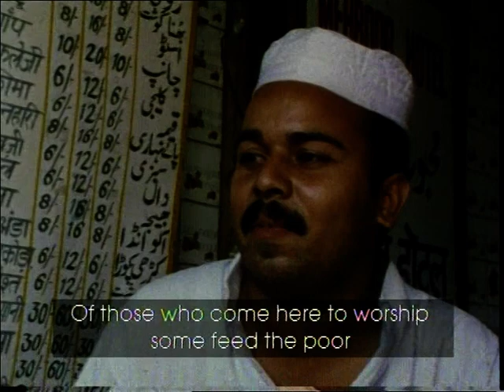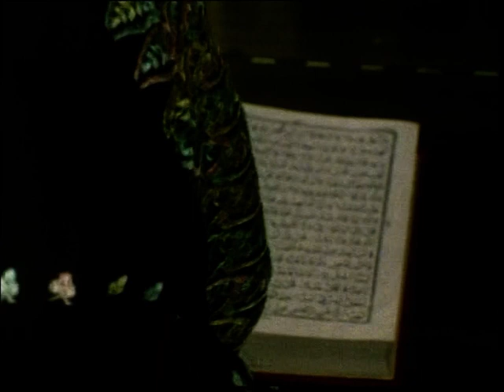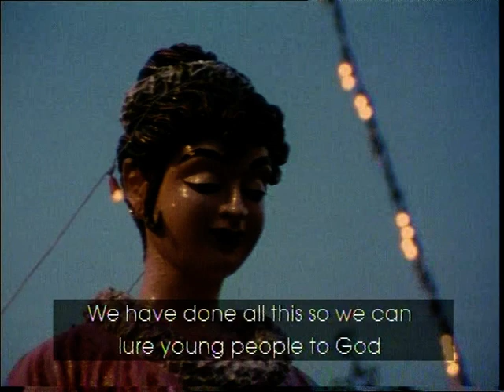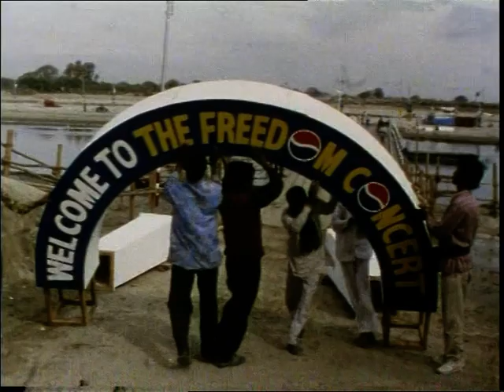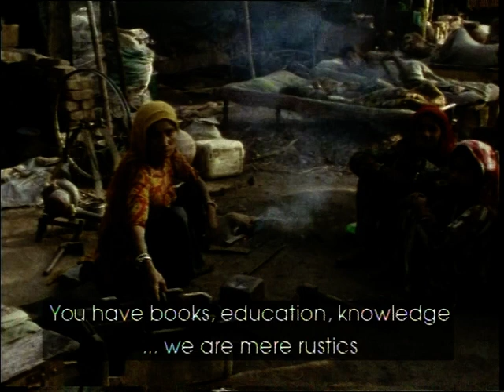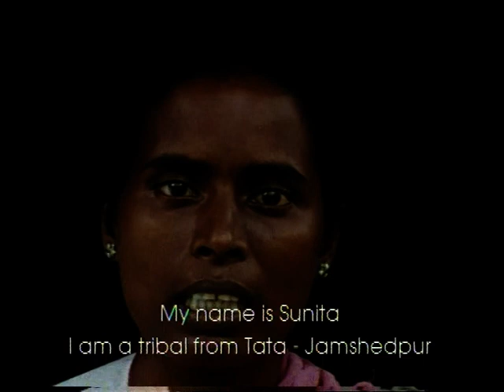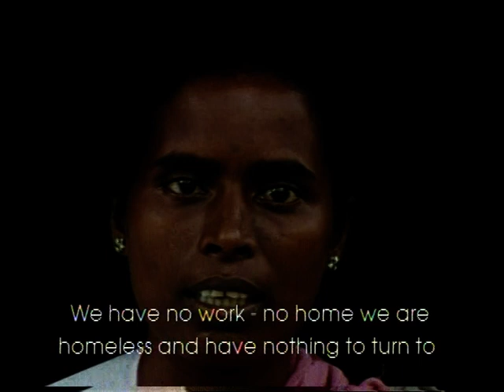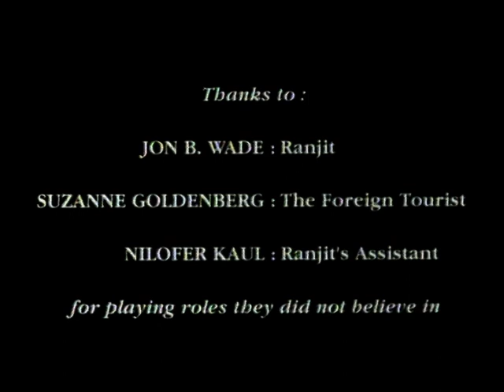Golden Jubilee | India’s Quest Series | Pankaj Bhutalia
Directed by Pankaj Bhutalia, the film takes the viewers through the challenges of religious, cultural, and political pluralism in an increasingly homogenized world. It further reflects on how pluralism offers a different perspective, and sense of purpose without recourse to nihilism or violence.

Pankaj Bhutalia is an Indian documentary filmmaker well known for ‘Moksha’, ‘Karvaan’, ‘A Million Steps’, ‘Manipur Song’, and ‘Mash Up’ among others.

‘India’s Quest’ series was launched in 1997 by the Foundation for Universal Responsibility of His Holiness the Dalai Lama in collaboration with the Ford Foundation. This series comprises documentary films that pose incisive questions and catalyze meaningful debates on Universal Responsibility, Non-Violence, Pluralism, Gender, Governance, and Education.